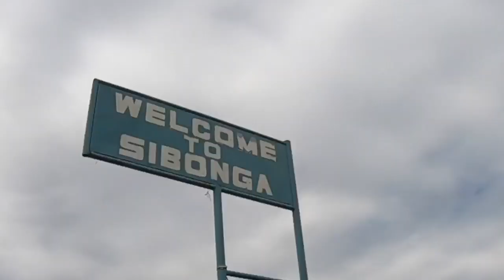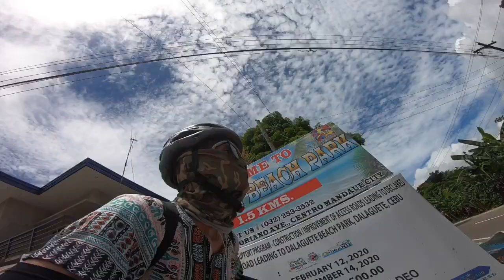149KM Cebu City to Dalaguete Loop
Strava: Jr Bagcat Atup